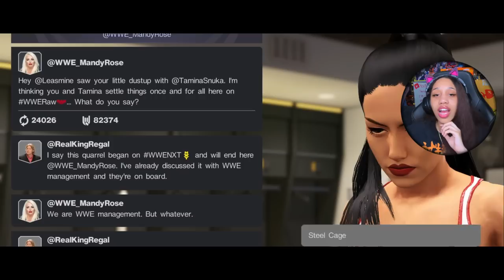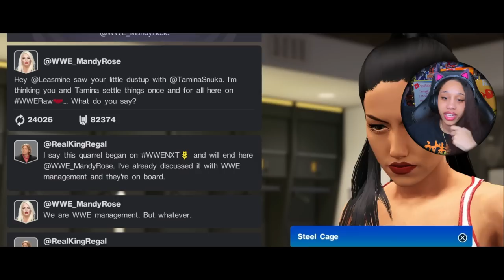FINALLY ON NXT and.. Fanny Returns. | WWE 2K22 MY RISE - EPISODE 16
Playstation: Leasmine